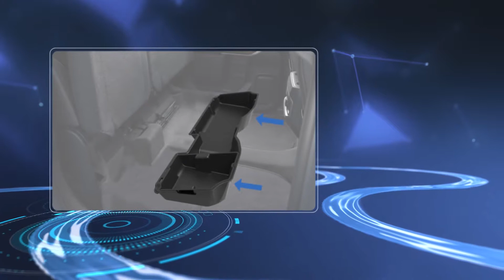oEdRo Upgraded Under Seat Storage Box for 2014-2018 Chevrolet Silverado/GMC Sierra 1500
Search f150 under seat storage box on Google, u can find us.

OEDRO desires to make the best auto parts in the world. OEDRO mainly focuses on Jeep Wrangler, Ford 150, Dodge Ram, Chevy Silverado, and other cars auto parts.